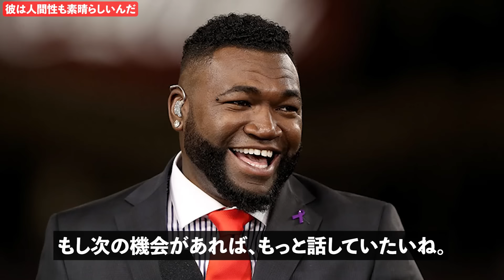【大谷翔平】28号特大HR＆全出塁の大活躍にMLBレジェンド驚愕「信じられないよ･･･大谷は本当に異常すぎる」不調をものともしない活躍にAロッド･オルティズ･ジーターらが唖然【海外の反応/MLB】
視聴者様のコメントいつも楽しみに読んでいます！